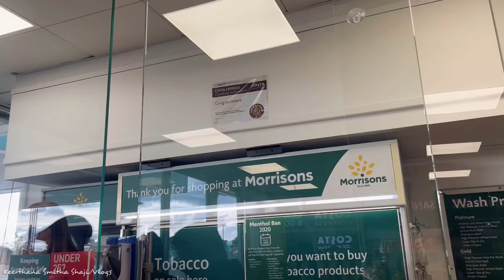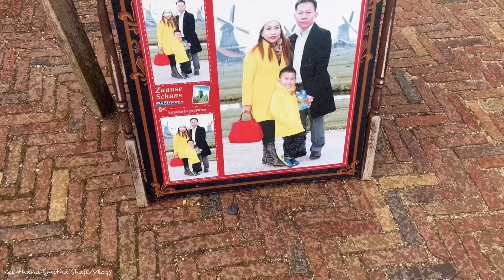HOW SO BEAUTIFUL Netherlands!! 😍😍 Zaanse Schans | VLOG 20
It was so picturesque! So beautiful to the eyes! Zaanse Schans is a village that has the most historic symbols of Holland - the Windmills. Watch it till the end and let me know what you felt experiencing this beauty!!

Do let me know your comments!
Because there's a lot to this series of vlogs, and trust me - it is going to be very interesting!!